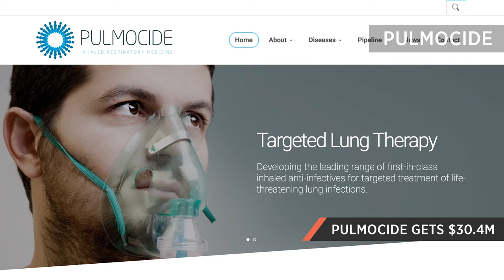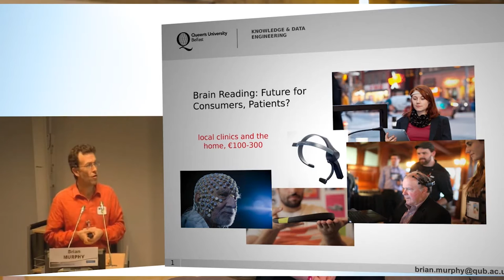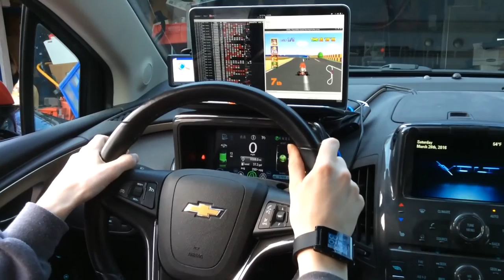A $30.4m Series B, a £120m AI fund, a Mario Kart hack and more in The Week in Tech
Welcome to the Week in Tech, your roundup of the week’s top technology news. We filmed this episode from the new office of video AdTech company Unruly. This week we have over £38m in UK tech investment, a new £120m AI fund and a Mario Kart-inspired driving simulator.

INVESTMENTS

In UK investment news this week, London-based PropTech startup Nested raised a further £8m in funding in a round led by Passion Capital.

Pulmocide, a biotech firm run by former GlaxoSmithKline scientists, closed a $30.4m Series B. The funding came from SV Life Sciences, Johnson & Johnson’s venture capital arm.

Elvie, a UK company developing smart health devices for women, raised $6m in a round led by Octopus Ventures. AllBright, a female-focused VC, also participated in the round.

Belfast-based BrainWaveBank has secured over £1m in Seed funding from investors including the Angel CoFund and techstart NI. Innovate UK and Invest Northern Ireland contributed to the round via their R&D schemes.

BEST OF BRITISH

Tech City UK released its latest Tech Nation report, giving an overview of the UK’s technology sector. The report revealed that, in 2016, UK tech companies received £6.8bn in investment, which was more than their counterparts in France, Germany, The Netherlands and Denmark combined.

Octopus Ventures has raised a £120m tech investment fund to continue supporting AI startups in the UK. The VC has so far invested in 50 companies across many different verticals, with its portfolio including the likes of Swiftkey, Magic Pony and Zoopla.

INTERNATIONAL

YouTube has experienced some issues this week. Several big advertisers have yanked their ads from the video platform in recent days. This is in response to revelations about the risk of ads being placed next to extremist or inappropriate content. YouTube owner Google said the company will now broaden its definition of inappropriate content to include derogatory language aimed at individuals based on their gender or religion.

DOWNLOAD OF THE WEEK

Our Download of the Week is Ring4. Currently available on iOS, the app enables users to create a second phone number, for example if they want a separate business line, or a temporary number to use on Gumtree or Tinder.

AND FINALLY

A father and son have hacked their car to turn it into a giant Mario Kart 64 controller. The tech enthusiasts connected a Raspberry pi to their Chevy Volt and now the headlight controls make Mario jump while the windscreen wiper controller makes him throw objects.